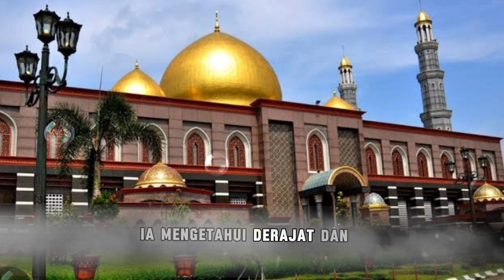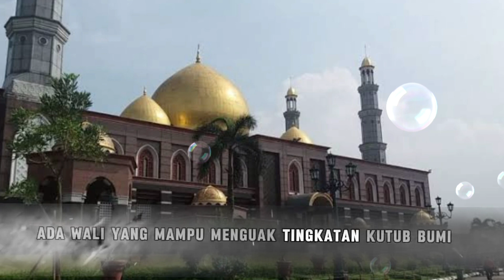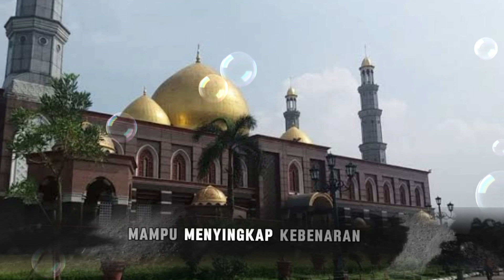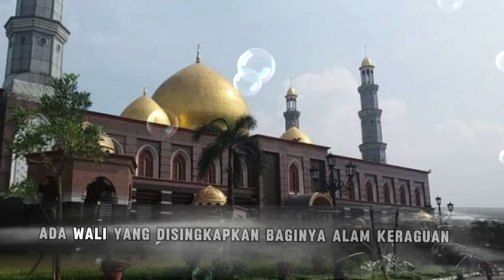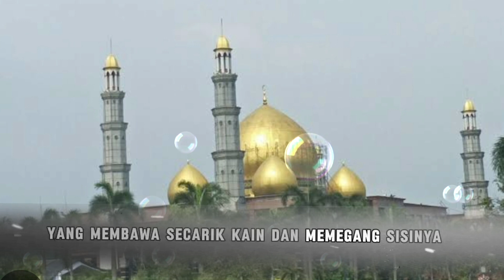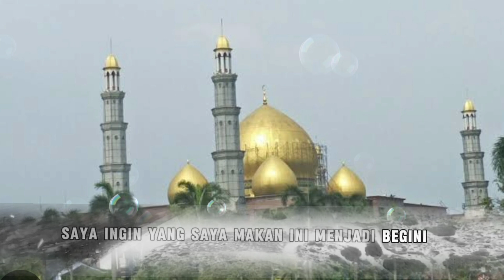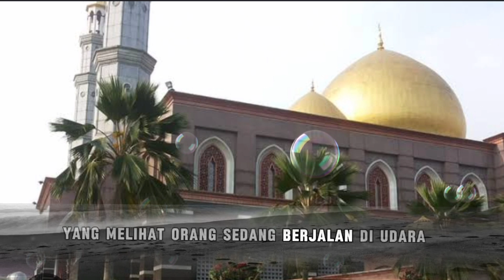MACAM2 MUKASYAFAH PARA WALI ALLAH